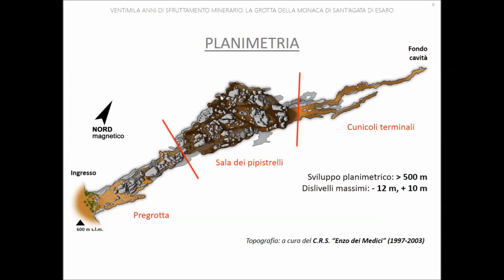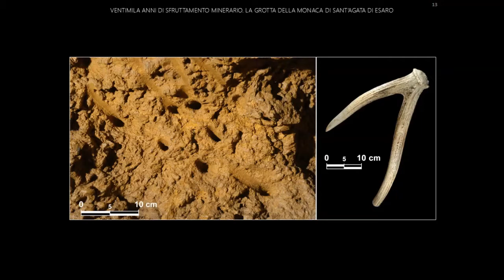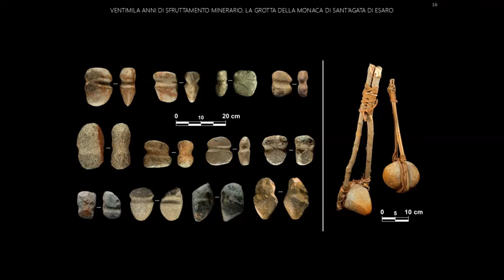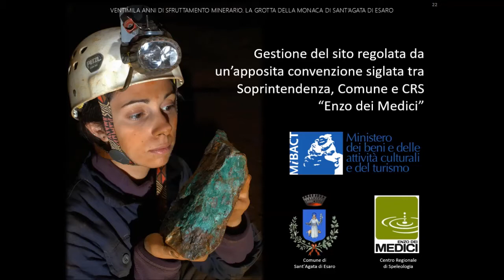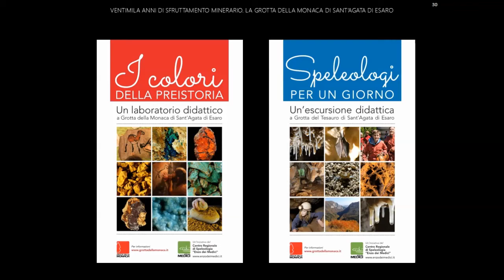“La grotta della Monaca di Sant’Agata di Esaro”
Il prossimo 29 aprile sulle varie piattaforme Social Network presenti nella rete, sarà disponibile la conversazione programmata dal Circolo Culturale “L’Agorà” sul tema “La grotta della Monaca di Sant’Agata di Esaro”. La giornata di studi, organizzata dal sodalizio organizzatore reggino, rappresenta l’inizio di una collobarazione culturale con il Centro Regionale di Speleologia “Enzo dei Medici”. Si tratta di un “geo sito”, ubicato nel territorio del Comune cosentino di Sant’Agata di Esaro, di grande valenza archeologica, solo parzialmente esplorato nel corso di alcune campagne di scavo condotte dall'Università di Bari. La conversazione culturale organizzata dal sodalizio reggino è stata curata dalla dott.ssa Antonella Laino. Archeologa e speleologa, attualmente specializzanda in Archeologia Classica presso la Scuola di Specializzazione in Beni Archeologici dell’Università degli Studi della Basilicata con sede a Matera. Tenuto conto dei protocolli di sicurezza anti-contagio e dei risultati altalenanti della pandemia di COVID 19 e nel rispetto delle norme del DPCM del 24 ottobre 2020 la conversazione sarà disponibile, sulle varie piattaforme dei Social Network presenti nella rete, a far data da venerdì 29 aprile.